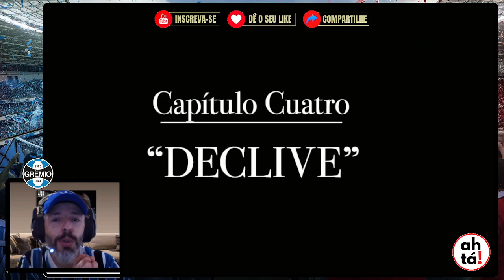ANCELOTTI NA SELEÇÃO BRASILEIRA: VOCÊ APROVARIA? CBF DEVE TENTAR A CONTRATAÇÃO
Ancelotti é o foco da CBF; entidade está disposta a esperar até junho pelo treinador do Real Madrid
Confederação só partirá para outros nomes se não tiver sucesso nas tratativas com o italiano. Ramon Menezes deve assumir interinamente a Seleção nos primeiros jogos do ano, em março

O anúncio do novo técnico da Seleção Brasileira ainda pode demorar um pouco, mas nas últimas semanas as tratativas deram passos importantes. A CBF, através de intermediários, soube que o italiano Carlo Ancelotti, do Real Madrid, vê com bons olhos a possibilidade de assumir a Seleção Brasileira após o término da temporada europeia, em junho.

O presidente Ednaldo Rodrigues planeja um encontro ainda em fevereiro com o presidente do clube espanhol, Florentino Pérez, para formalizar uma proposta. Procurada pelo ge, a CBF disse que não vai comentar o assunto.

A boa relação do treinador com jogadores brasileiros pesou na decisão da CBF. Hoje, Ancelotti comanda Rodrygo, Vini Jr. e Éder Militão na Espanha, além de ter trabalhado durante muito tempo com Casemiro, hoje no Manchester United.

O contrato de Ancelotti com o Real é válido até o meio de 2024. No fim do ano passado, o treinador chegou a declarar que nunca foi procurado pela CBF e deixou claro que pretendia continuar no clube espanhol.

— Se têm o interesse, não me chamaram, mas se têm eu agradeço. Minha situação é clara: eu sigo aqui, não vou dizer nunca ao Real Madrid que esta aventura termina — afirmou, na ocasião.

Ramon na primeira data Fifa do ano
Com os avanços nas últimas semanas, a CBF concordou em esperar pelo técnico até o fim da temporada. Por isso, já trabalha com a possibilidade de Ramon Menezes, técnico da Seleção sub-20, comandar a Seleção na data Fifa de março — a convocação deve ser no dia 3.

Os jogos estão previstos para o período de 20 a 28. A ideia da CBF é realizar apenas uma partida amistosa e aproveitar uma semana inteira de treinamentos.

Caso o acerto com Ancelotti não aconteça, a CBF tem outros dois nomes na mira: os portugueses José Mourinho, da Roma, e Jorge Jesus, ex-Flamengo e atualmente no Fenerbahce, da Turquia. O nome brasileiro mais bem cotado é o de Fernando Diniz, do Fluminense. Segundo o blog da repórter Gabriela Moreira, Abel Ferreira, do Palmeiras, não está descartado.

Carlo Ancelotti é um dos mais vitoriosos técnicos de todos os tempos. O treinador conquistou quatro vezes o título da Liga dos Campeões, duas pelo Milan e outras duas pelo Real Madrid. Ele também venceu os campeonatos italiano, espanhol, francês, inglês e alemão.

Um ponto importante que favoreceu adiar a contratação do novo comandante é a confirmação de que a primeira data Fifa não será de partidas válidas pelas Eliminatórias da Copa do Mundo.